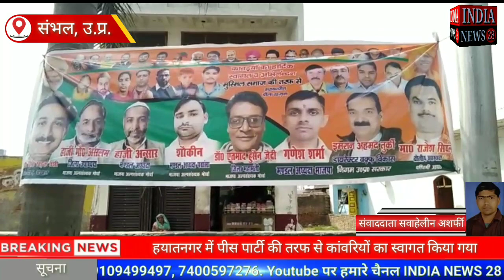संभल के हयातनगर में पीस पार्टी की तरफ से कांवरियों का स्वागत किया गया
Official